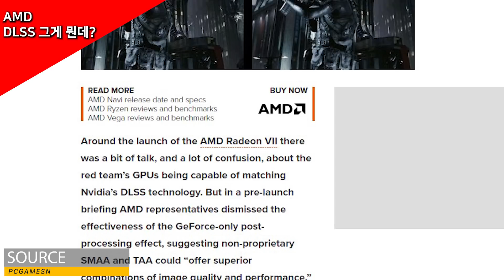언리얼엔진도 레이트레이싱 본격 지원 그리고, DLSS 에 대항하는 AMD의 행보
언리얼 엔진에도 레이트레이싱이 추가되는 소식과 DLSS 에 대항하기위해 준비중인 AMD 의 행보에 대해서 알려드립니다.

참고자료 :
언리얼 포럼

- 편집 : 아토

- 장비
- Galaxy S8+